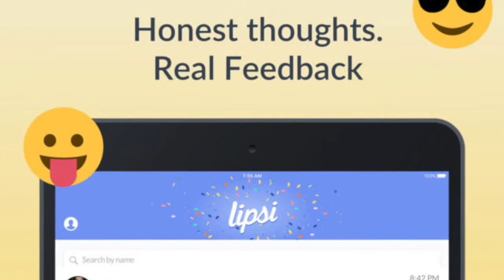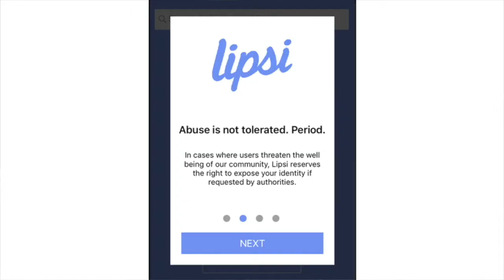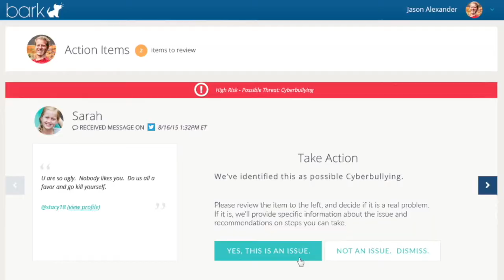LABC Youth Parent Meeting, Cell Phone Safety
Kait, our girls minister, and Detective Branch, offer some insight in how to increase cell phone safety with your students.